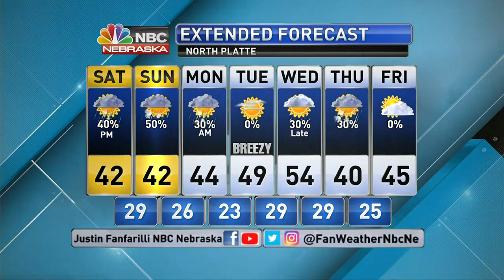KNOP 6PM Weather 3 24 2022